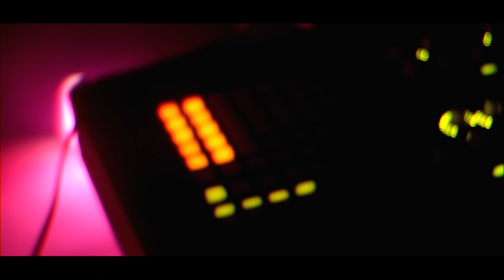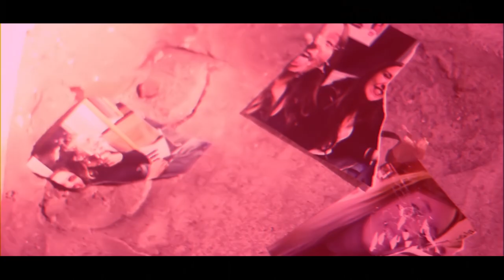FRACTAL AGE - Red (Official Video)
Red is taken from :

FRACTAL AGE - MODERN WORLD
CD - SCAN 147
SCANNER / Dark Dimensions Label Group